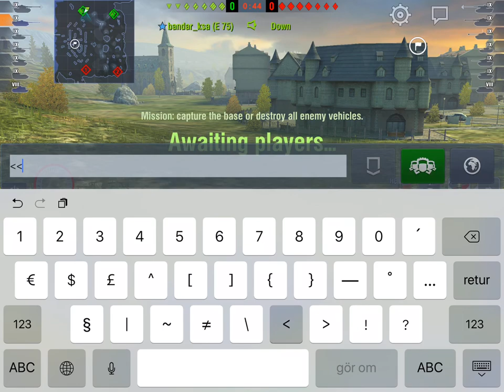AMX 50 Foch, last 5 games before 300! Pt. II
Celebrating 300 games in the fantastic AMX 50 Foch, these are the last two games before I hit the milestone. Stick around for trying to hold the B cap on Himmelsdorf with no Mediums, cruelty to small Foches, and brawling autoloaders on the Middleburg hill for the finale!